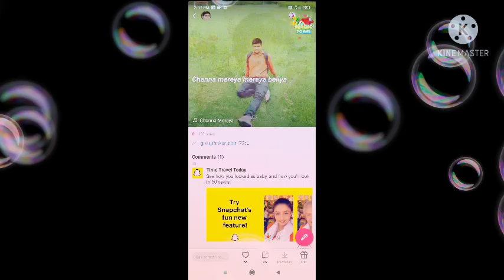cover by manvendra singh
Channa mereya, loving song of Arijeet singh, one of all the rising stars